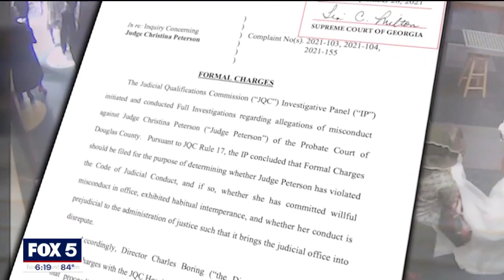I-Team: New commissioners challenge power structure in Douglas County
DOUGLASVILLE, Ga. - On his 71st birthday, retired Douglas County Sheriff Phil Miller took his place on the Board of Commissioners dais, looked out at a somewhat angry crowd, and wondered what he had just done.

"I just couldn't say no," he told the FOX 5 I-Team.

Gov. Brian Kemp asked Miller to take over the chair of the Douglas County Commission in the wake of an alleged bid rigging scandal that has cost—at least temporarily - two Democratic commissioners their jobs.

Dr. Romona Jackson Jones, Commissioner Henry Mitchell and three others are accused of illegally steering a cleaning contract to a political supporter who lived in Mitchell’s district.

All five deny the charges.